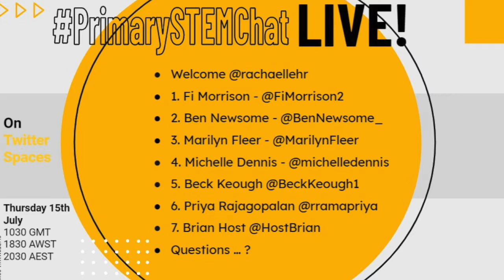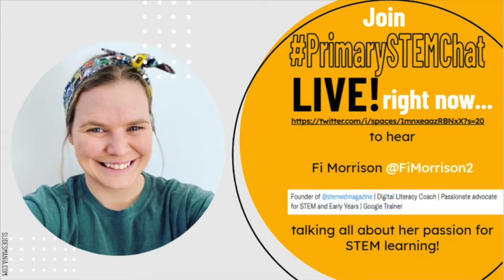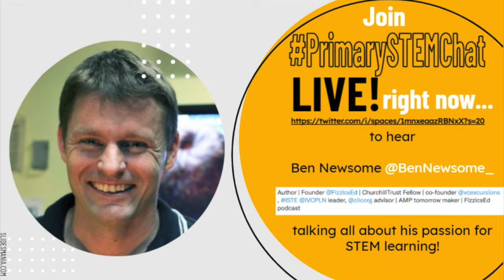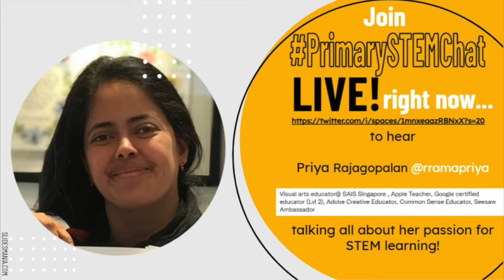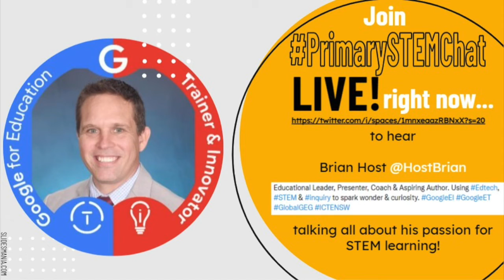PrimarySTEMChat Live! on Twitter Spaces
PrimarySTEMChat Live! Recording from Twitter Spaces